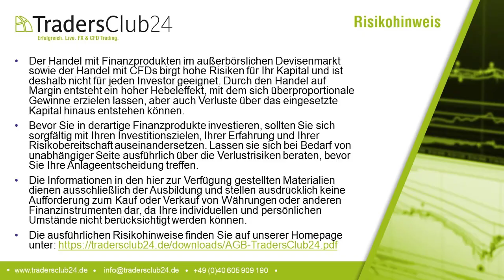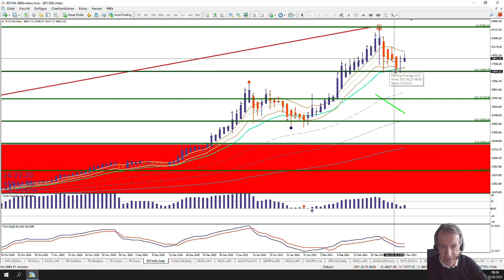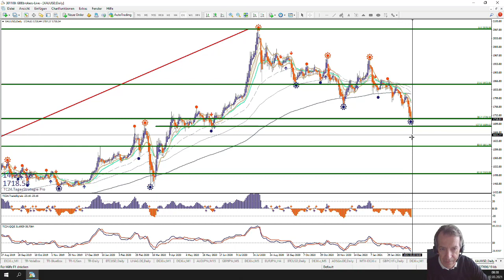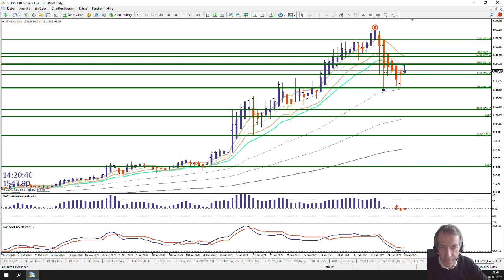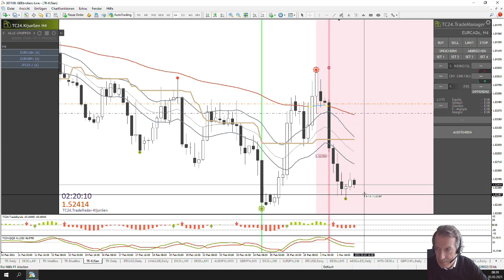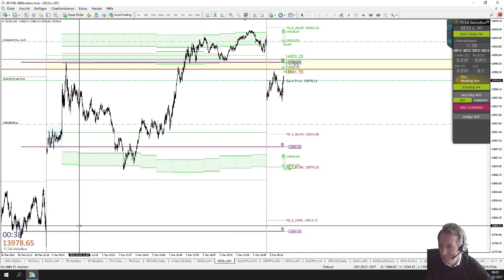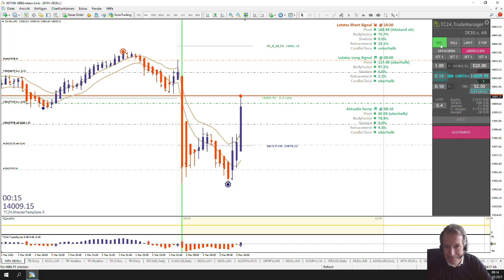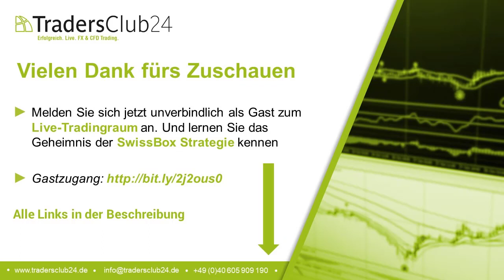LiveTrades vom TradersClub24 DaxOpenRange Breakout vom 02.03.2021